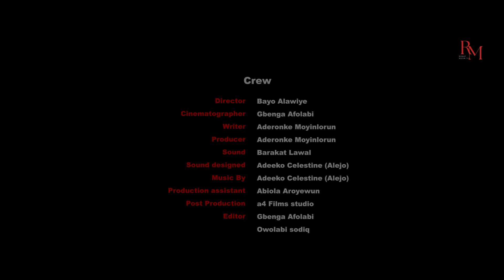Straight From Naija (Episode 5) Nigerian movie |Bayo Alawiye|Dotun Ojo | Oluwatosin Ojo | Dammy Paul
"Welcome to Episode 5 of 'Straight From Naija' - a captivating Nigerian movie series featuring the talented cast of Bayo Alawiye, Dotun Ojo, Oluwatosin Ojo, and Dammy Paul. In this episode, prepare to be immersed in a gripping storyline filled with drama, suspense, and cultural richness.

Join us on a journey through the heart of Nigeria as we follow the lives of these compelling characters, each with their own struggles and triumphs. From the bustling streets of Lagos to the serene landscapes of the countryside, 'Straight From Naija' promises an authentic portrayal of Nigerian life.

Don't miss out on the latest installment of this exciting series!

bayo alawiye movies gummi by bayo alawiye struggle continues Nigerian movies
nigerian movies 2023 latest full movies village#nigerian movies 2024 latest full movies love yoruba movie#stigma yoruba movie stigma 2 stranger african movie
stranger nigerian movie strange nigerian movies struggle continues nigerian movies levels in doings nigerian movie levels in doings nigerian movie
struggle continues nigerian movies straight to obodo oyibo nigerian movies kelvin ikeduba 2020